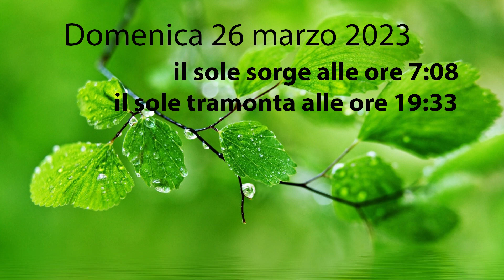Almanacco 26 Marzo 2023 domenica